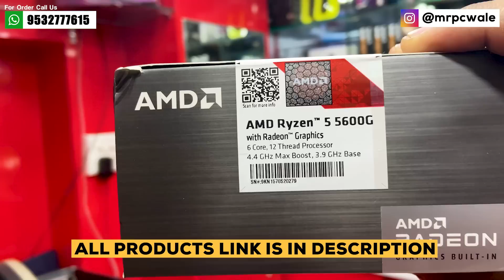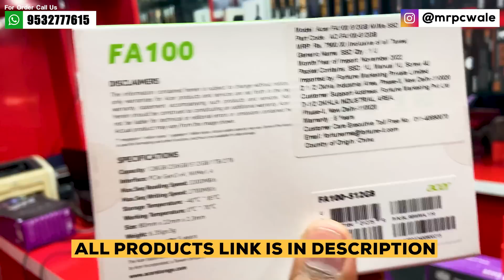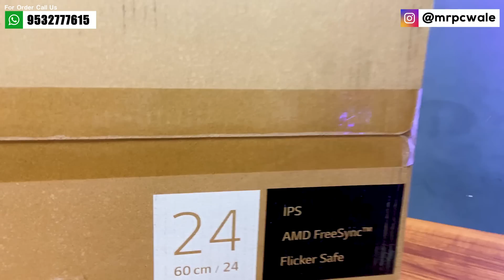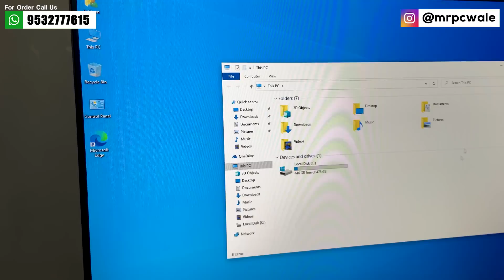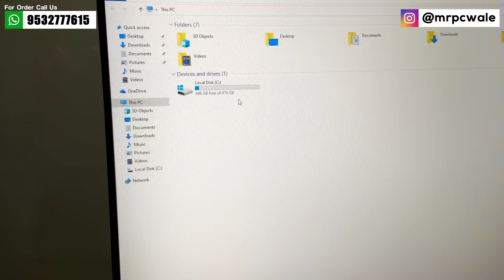Rs-37,583 Gaming PC with *BENCHMARK* | DARJEELING ORDER || 9532777615 | Mr Pc Wale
(Official Store)

Lucknow (UP)
Pincode - 226001

                         🔽 Build Specification 🔽

1️⃣ Cabinet ➡️
2️⃣ SMPS ➡️
5️⃣ Motherboard ➡️
6️⃣ Processor ➡️
7️⃣ RAM ➡️
8️⃣ Primary Storage ➡️
1️⃣1️⃣ Monitor 1 ➡️
1️⃣3️⃣ Keyboard ➡️
1️⃣4️⃣ Mouse ➡️

key points related to video-
1 - Budet gaming pc for gta 5
2 - budget gaming pc for pub g
3 - best budget gaming pc
4 - budget gaming pc for 1080p games
5 - 35k gaming pc
6 - budget gaming pc under 30k